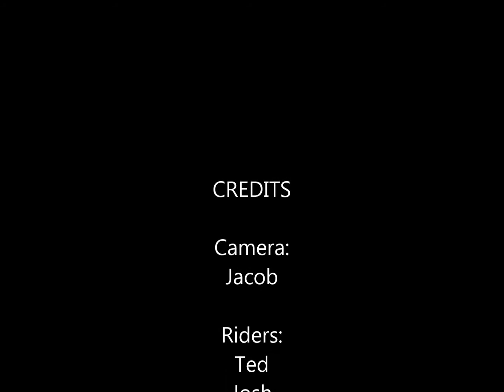Brechfa Raven Trail Table Tops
Riding the table tops of the Raven (Black) Trail in Brechfa, South Wales